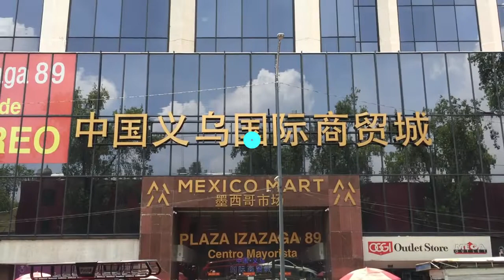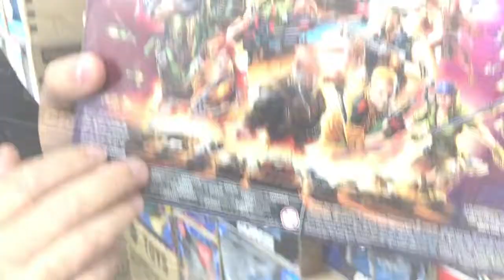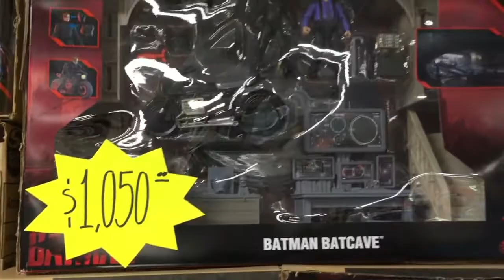TIENDA DE JUGUETES AVELAR TOYS ACTUALIZACIÓN EN PLAZA IZAZAGA 89 TOY HUNT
¡Amigas Amigos! en esta ocasión les traigo una actualización de la TIENDA DE JUGUETES Y COLECCIONABLES AVELAR TOYS, fui a las 2 TIENDAS así que chéquense el VIDEO COMPLETO ya que hay sorpresas!

Avelar Toys Piso 6: 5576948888